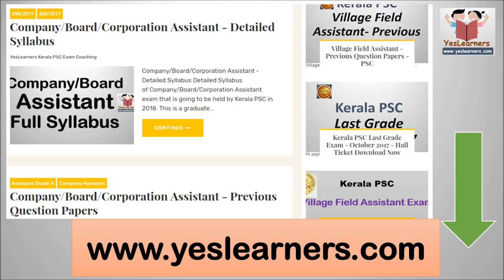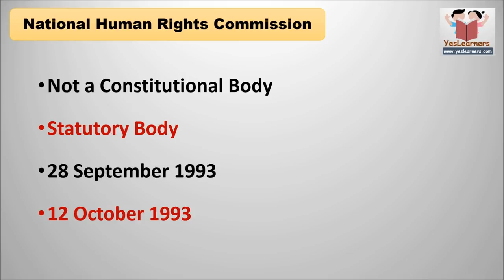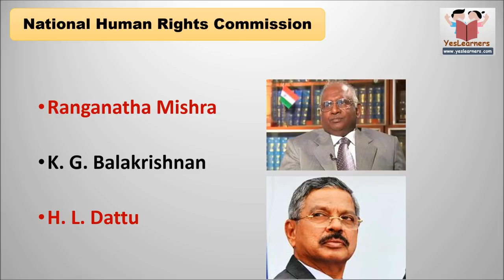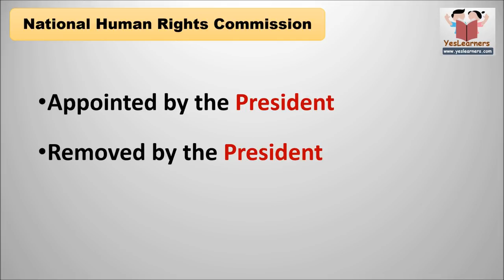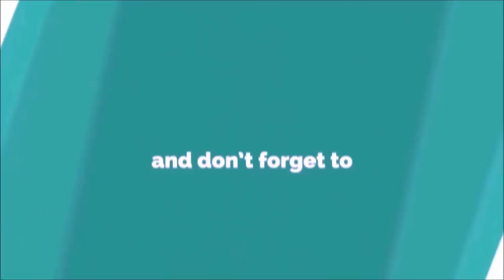Human Rights Commission - മനുഷ്യാവകാശ കമ്മിഷന്‍- Kerala PSC Coaching